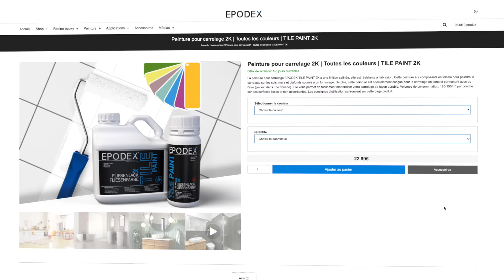Peinture carrelage EPODEX | Comment peindre du carrelage au sol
La peinture pour carrelage EPODEX TILE PAINT a une finition satinée, elle est résistante à l’abrasion. Cette peinture est idéale pour peindre le carrelage sur les sols, murs et plafonds soumis à un fort usage. De plus, cette peinture est spécialement conçue pour le carrelage en contact permanent avec de l’eau (par ex. dans une douche). Elle vous permet de facilement moderniser votre carrelage de façon durable.